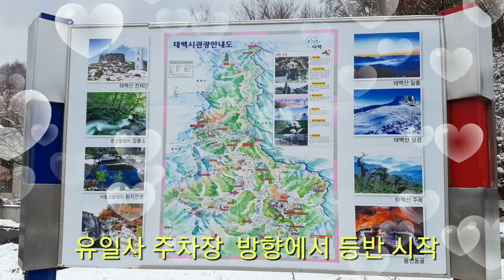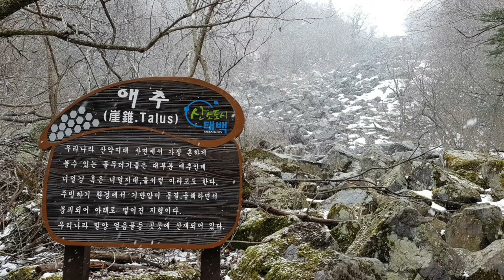눈내려 온 통 순백이 된 태백산 눈꽃 산행하고 왔다왔어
태백산의 아름다운 눈꽃 구경 산행을 하였다
태백사를 기점으로 산행하여 정상  찍고 하산하였다
백두대간의 민족정기를 느낄수 있다